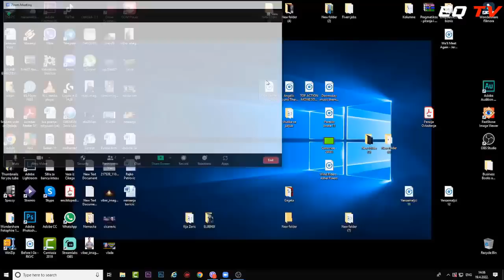DOKTOR NAUKA OBJASNIO: Novi UDAR NA OVE DVE ZEMLJE!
Ovo je deo iz intervjua koji sam uradio sa gospodinom Rajkom Petrovićem.
Rajko Petrović, politikolog i doktor političkih nauka.Radi u institutu za evropske studije. Stručna specijalnost mu je poznavanje Iberijskog poluostrva i Latinske Amerike.